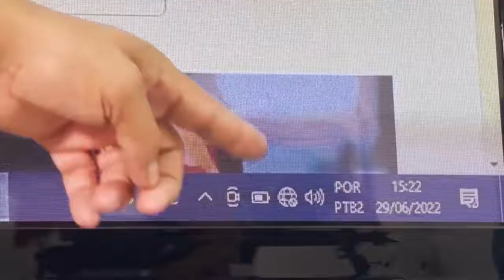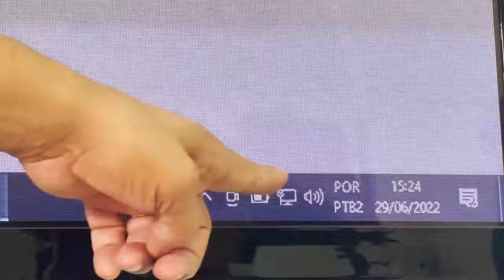Como Instalar o Transmissor de Internet via Rede Elétrica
Transmissor de Internet via rede Elétrica

O Produto é Bivolt e Plug & Play (não precisa de instalação) , e é uma opção bem prática pra você que quer ter um melhor alcance. Para transmitir o sinal é preciso que os dois aparelhos estejam conectados na mesma rede elétrica. O produto também acompanha dois cabos de rede.